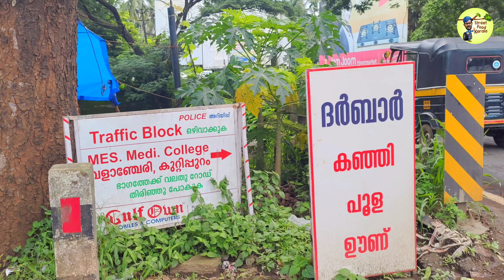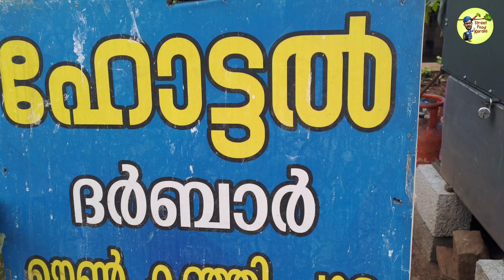60 രൂപയ്ക്ക് വയറു നിറച്ചു കഞ്ഞിയും കറികളും മീനും |Unlimited Kanji Kada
പെരിന്തൽമണ്ണ അങ്ങാടിപ്പുറം ഒരാടം പാലത്തിന്റെ തൊട്ടടുത്തുള്ള ബാബുട്ടിക്കന്റെ ദർബാർ കഞ്ഞി കട

രാവിലെ ചൂട് കഞ്ഞി, മീൻ പൊരിച്ചത്, കപ്പ കറി, ചമ്മന്തി എല്ലാം കൂടി വയർ നിറച്ചു കഴിച്ചാൽ 60 രൂപയേ ആകൂ

നല്ല വൃത്തിയിലും രുചിയിലും സ്നേഹത്തിലും ആണ് ഇവിടെ കഞ്ഞിയും കറികളും വിളമ്പുന്നത്

Darbar (Babuttykkante Kanjikada) ഹോട്ടൽ ദർബാർ കഞ്ഞിക്കട
Oroodampalam, Angadipuram, Kerala 679321